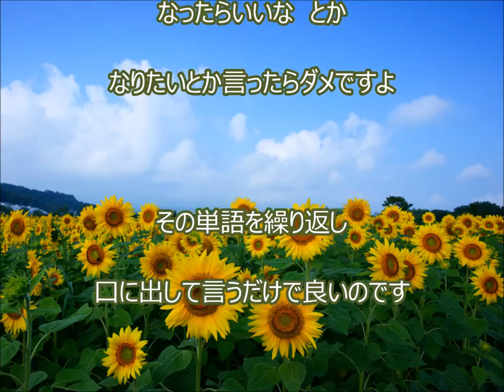斉藤一人動画解説：楽業は口で言うだけ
定年退職者と専業主婦向き ユーチューブでしっかり稼ぐ方法：

口で言うだけで良くも悪くもなる

成功したければ

成功、成功、成功

と何度も繰り返し言う

幸せになりたければ

幸せ、幸せ、幸せと

何度も繰り返し言う

彼女が欲しけりゃ

彼女、彼女、彼女と

金持ちになりたければ

金持ち、金持ち、金持ち

口で繰り返し言うだけでいいのです

なったらいいな　とか

なりたいとか言ったらダメですよ

その単語だけを繰り返し

口に出して言うだけで良いのです

３）斉藤一人さんの超高度な話 【世間の声を聴く】　人生が面白くない人は、人をよく観察していない。

幸せとは
幸せ 歌詞
幸せになりたい
幸せ 英語
結婚 幸せ
幸せのパンケーキ
幸せボンビーガール
幸せの時間
幸せのありか
幸せな結末

幸せとは 開運動画 斎藤一人 愛してる さいとう ひとり 幸せ 金もち ついてる 成功 成功法則 願望実現 嬉しい たのしい 斉藤ひとりさん 劣等感を理解する 感謝してます 劣等感 掃除 人相 宇宙 ありがとう 覚悟 ついてる 成功 成功法則 願望実現 覚悟 藤井孝洋 心安 安心 JbCtoLGpiCAPJ85VcmmumQ UCJbCtoLGpiCAPJ85VcmmumQ